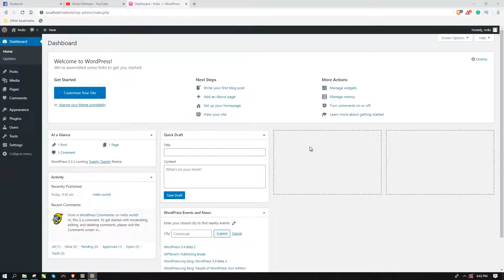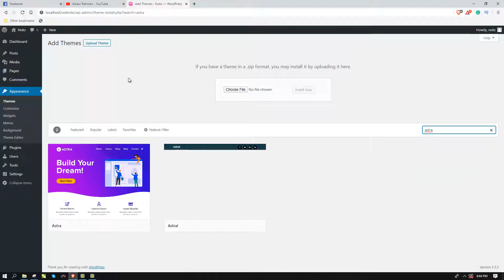How to Install wordpress theme 2020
In this video, you guys have to learn " how to install wordpress theme" in wordpress environment.
Step by step installation of wordpress theme installation manually.